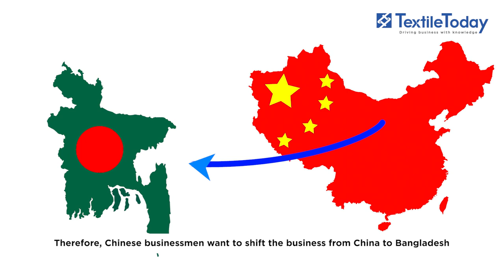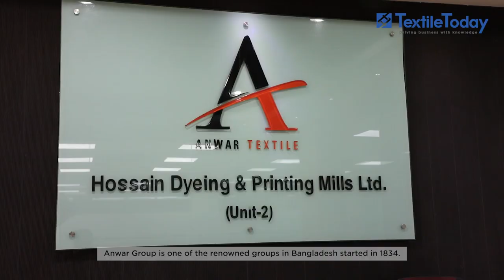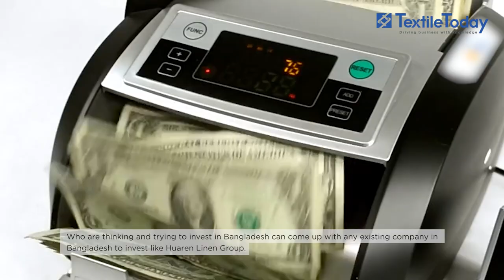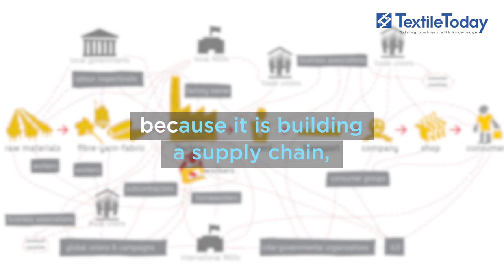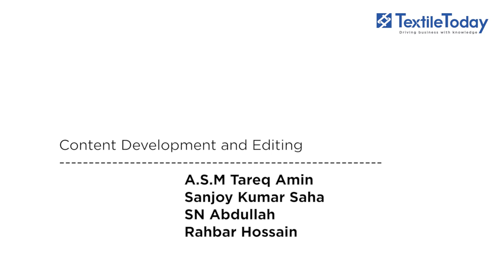Joint venture of Huaren Linen and Anwar Group in Bangladesh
Joint venture of Huaren Linen and Anwar Group for linen fabric dyeing and finishing in Bangladesh. The project could be helpful for transformation because it is building a supply chain, making the process easier for the garment factories. It is very much appreciated that Huaren Linen and Anwar group is producing something that is going to serve the demand not only in Bangladesh but also in the region. It is a good learning for the other companies also. Once more, it is another value-added products.